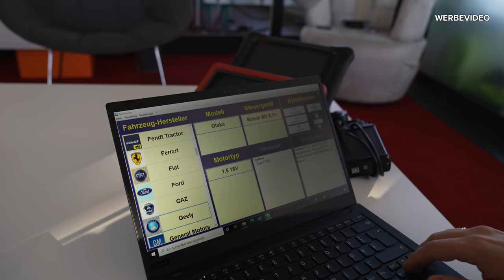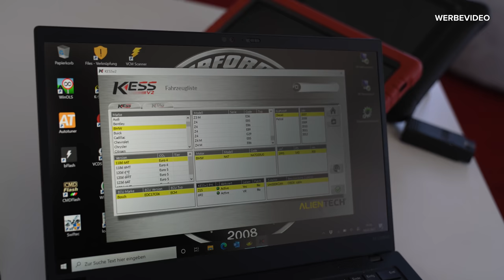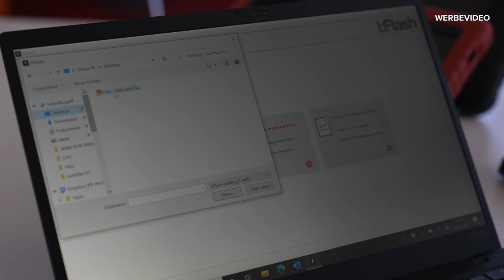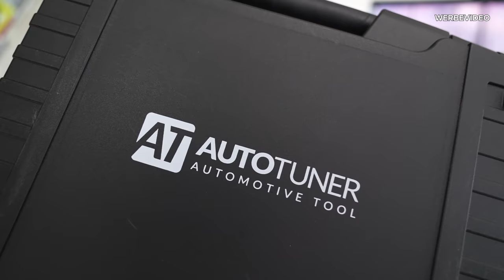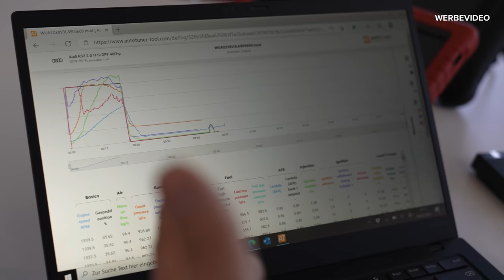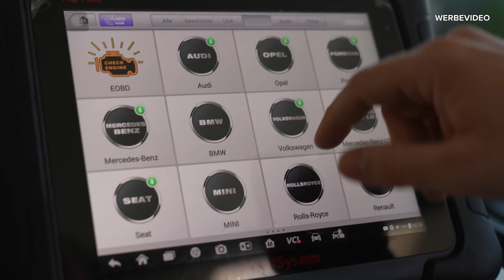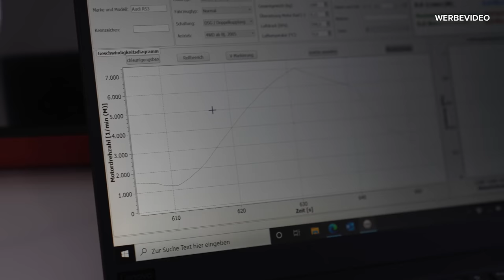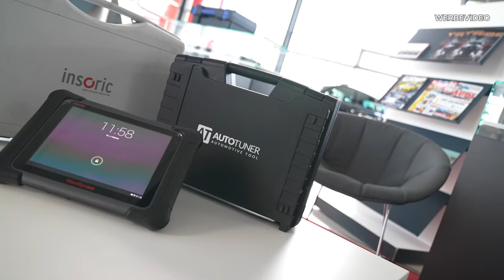Tuning-Tools im Überblick | Review zu ECU Tools mit Jimmy Pelka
Chiptuning-Tools für Anfänger & Profis - Review zu den besten Tuning-Tools auf dem Markt 🔥

Jimmy Pelka, Tuningexperte für Supersportwagen gibt dir einen Überblick über alle wichtigen Tuning-Tools, wie Chiptuning funktioniert & welche Geräte Du brauchst. Wie Jimmy damals mit dem Softwaretuning angefangen hat und natürlich sein Fazit zu den heutigen Tools, erfährst Du in unserem Video.

Ein Must-Watch für jeden Tuning-Fan, um in die Welt des ECU Remappings einzutauchen!

bFlash, Autotuner, Insoric, MagPro, Flex, Byteshooter, , KTag, Flex, Kess V2, Lenovo ... alles dabei! Welche Tools nutzt ihr? Schreibt eure Erfahrungen in die Kommentare oder lasst ein Feedback da!

Ein sehr wissenswertes Video über den Einstieg in die Chiptuning-Welt! Und für alle ungeduldigen gibt es hier einen Zeitstempel ;)

Viel Spaß!

In unserem Shop gibt es bald diesen nicen Pulli! Weitere Sachen könnt ihr jetzt schon ganz easy hier bestellen

0:00 - Intro
1:07 - Throwback Galep
4:02 - Byteshooter
6:28 - Wie sieht Byteshooter aus?
7:58 - CMD Flash
9:46 - AlienTech Kess V2
10:26 - Oberfläche Kess V2
12:54 - Byteshooter Next Generation
13:21 - MagPro 2 & Flex
16:12 - Frieling
18:02 - Flex
18:32 - KTag
19:00 - Q&A | Jimmy beantwortet eure Fragen
24:26 - Ohne Laptop geht nichts!
25:15 - Jimmy's favorites!
26:20 - Benutzeroberfläche bFlash
29:13 - Lifehack Steuergerät
29:32 - Das beste Einsteigergerät. Der Autotuner!
36:51 - Fazit Autotuner
38:33 - Diagnosegeräte Launch Tech, Autel, Stardiagnose
40:40 - Insoric oder Prüfstand?
47:16 - Fazit

Kaufempfehlung Tuning Tools | ECU Remapping | Software Tuning | Review |

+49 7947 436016 (HQ Germany)